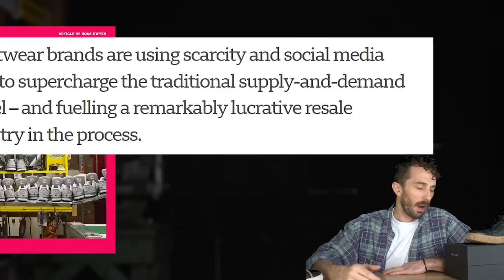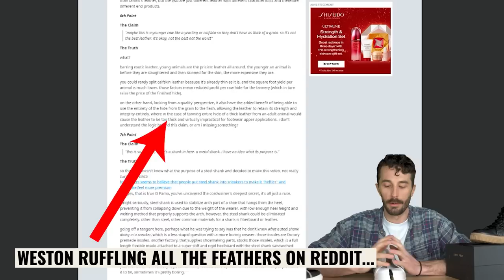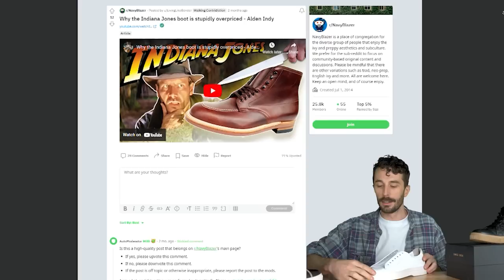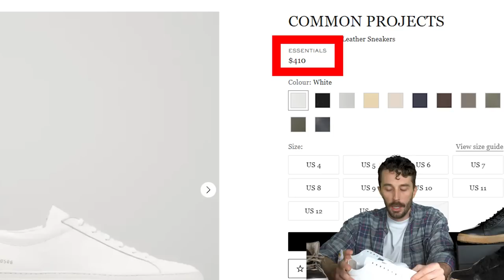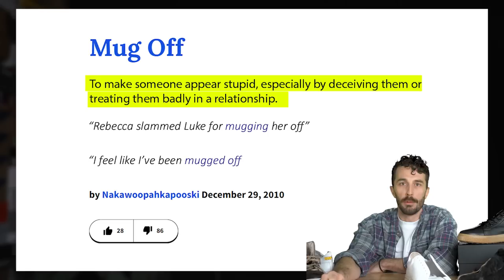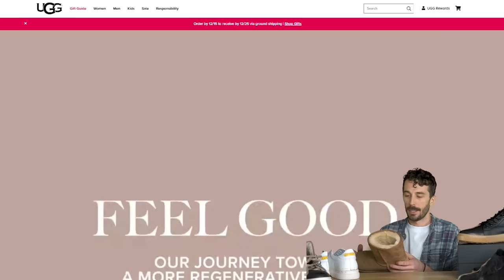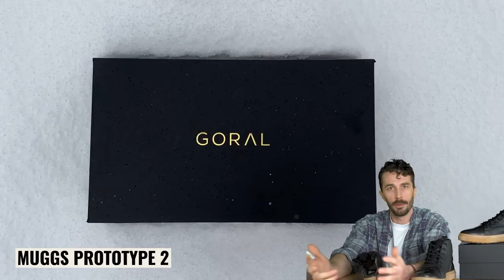Why my Manly Uggs sold out in 23 hours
Only 300 available, sale ends January 2nd, 2023

TIMESTAMPS:
0:00 Intro
1:16 More MUGGS available now
3:12 Why I do collabs
4:40 False scarcity vs actual scarcity
6:35 History of the MUGGS
10:58 MUGGS prototypes
12:56 Why did I choose Goral
15:54 Why name them “MUGGS”
17:49 The concept behind MUGGS
21:50 Materials/ Construction
31:12 Buy your MUGGS
34:03 Are you a MUGG?